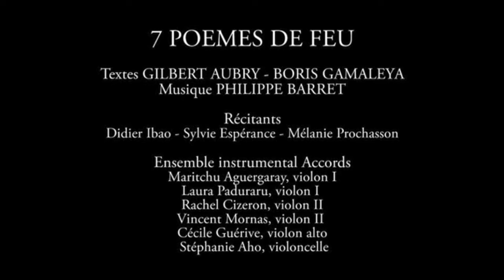FILIP BARRET - 7 POEMES DE FEU - (4) -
"LE TEXTE A TEMPS S'ACHEVE..."

7 POEMES DE FEU / TEXTES : GILBERT AUBRY - BORIS GAMALEYA
THEATRE DE PLEIN AIR - BADAMIER - 97434 - SAINT GILLES LES BAINS
REUNION
18 NOVEMBRE 2011

RECITANTS :
DIDIER IBAO, SYLVIE ESPERANCE ET MELANIE PROCHASSON